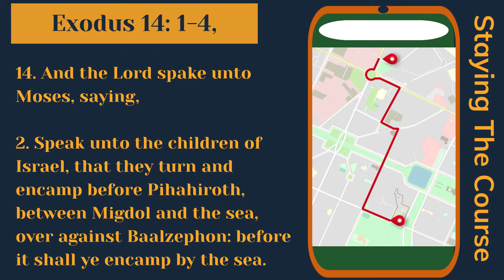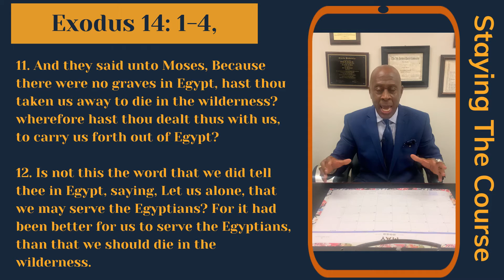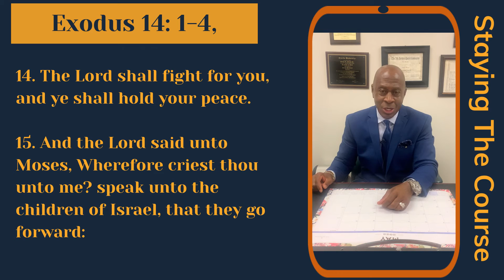Staying The Course